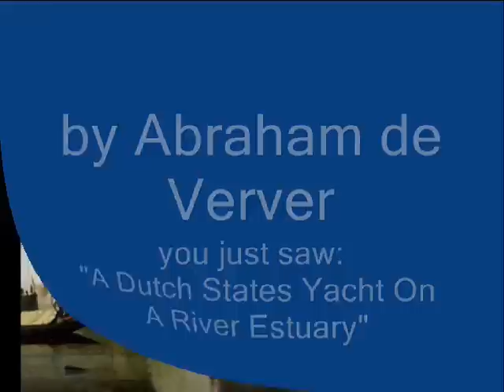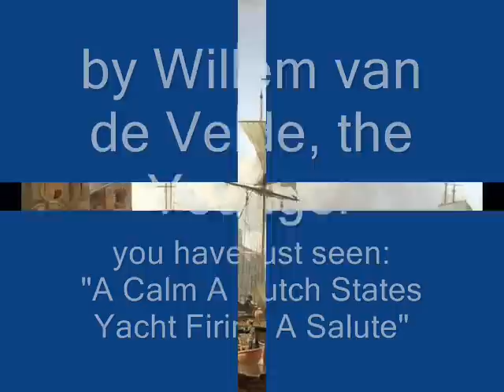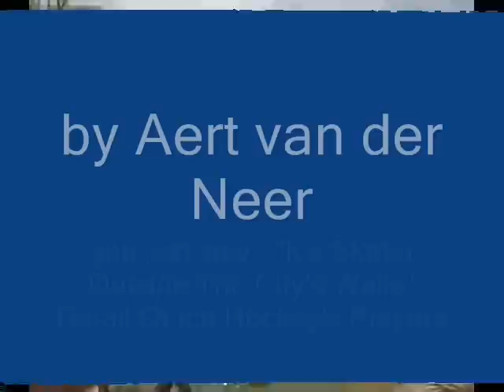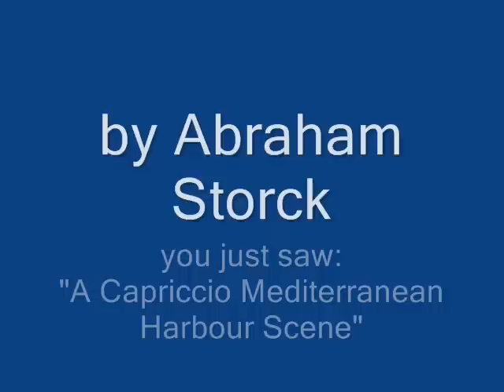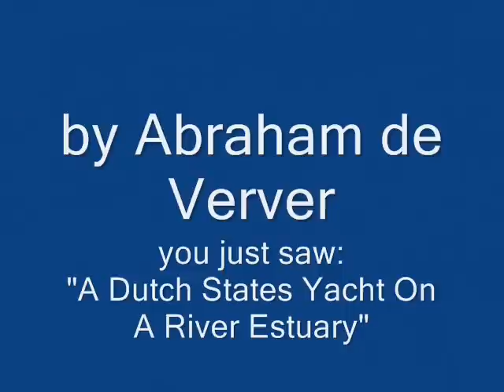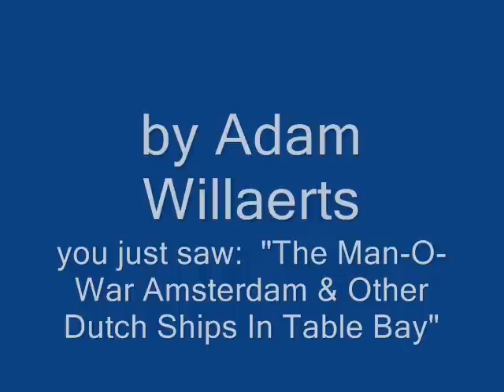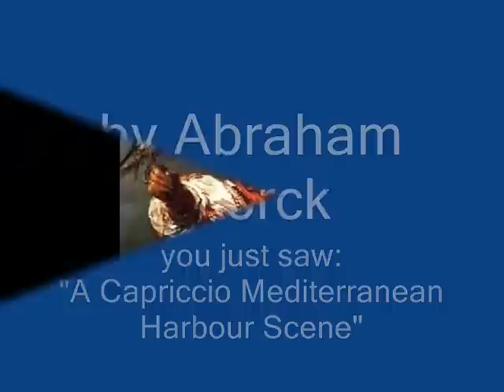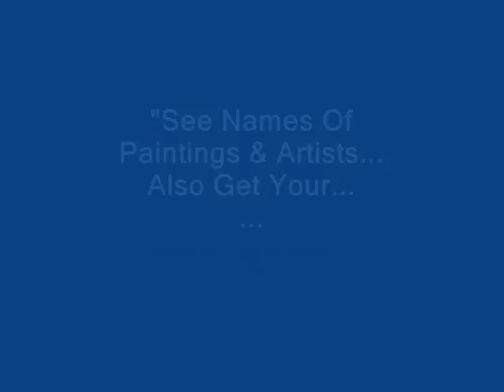Dutch Golden Age Painting Part 1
Oil painting, of the Dutch Golden Age, possesses several characteristics.  You are about to learn what they are.  Dutch oil paintings differ from the Flemish in significant ways.  In Dutch Golden Age art painting was a big part, but other media were also abundant.  You will learn what they were, in this series.  The Dutch oil painting artist, that you find, may well have been an exile from Flanders.  Oil portraits, and common scenes in art oil paintings, sold the best.  Nevertheless, common, and portrait oil painting were not always resorted to, by so many oil painting artists.  Numerous genres proliferated.  Oil portraits painting paid, but many artists were poor, when they did not paint portrait oil paintings.